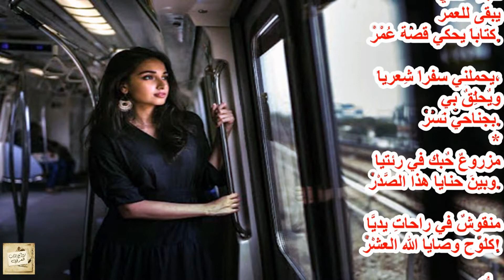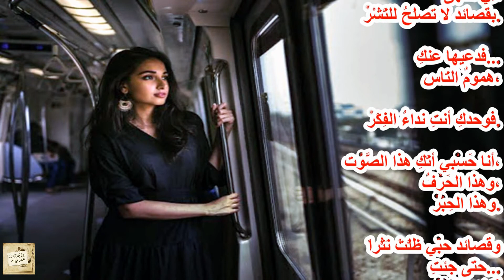أنور سَلمان : سَفَرٌ في قصيدة حُب